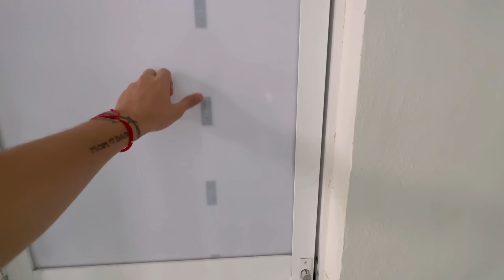🇲🇽| Te muestro MI CASA 🏠 Viviendo en México 😳| Cuánto pago por ella? 💸 | Caro o Barato? Precios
Esta es mi casa en mexico, son caras las rentas en mexico? En este video les voy a mostrar cuánto cuesta vivir en mexico (En Mi Plano personal) y les mostraré a detalles todo 🙌🏻

Espero les halla gustado el video mi Gente 🙏🏻, si fue así Déjame tu Like y Suscripción para que no te pierdas los demás 🙌🏻

Pueden unirse a la membresía del canal y así tener ventajas para sentirse mas cerca de mi!

(Es de un familiar que me hizo la cuenta ya que vengo de Cuba y aún no tengo pero lo que aporten me llegará a mi 🙏🏻)